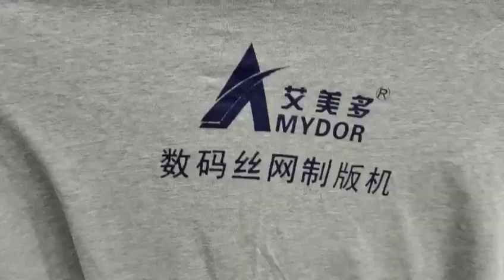The next generation screen maker Amydor 550A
The next generation screen maker, It makers screen as easily as printing a piece of paper。
a leading manufaturer of digital screen printer and digital foil printer